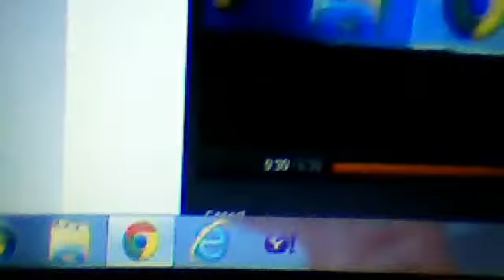WebCam 8mp Reveiw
To win this webcam and many other things like ipads and ipods check out [URL=